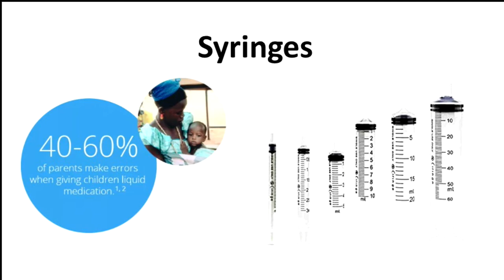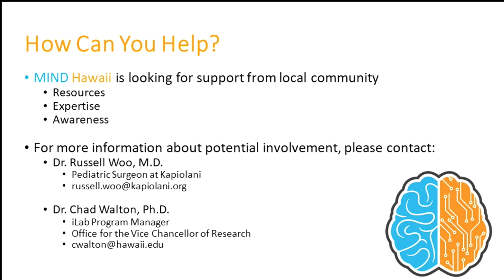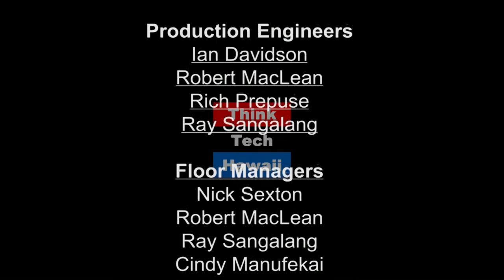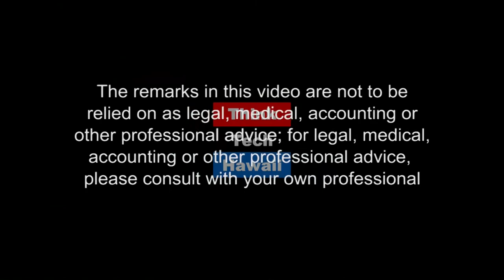High Value User Services Provided by Drones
Russell Woo, M.D., Pediatric Surgeon at Kapiolani, Christopher Wong, JABSOM Medical Student, and Freddie Wheeler Jr., Grad Student at UH Manoa, appear on Where the Drone Leads with Ted Ralston to look into high-value user services provided by drones, in particular medical devices.